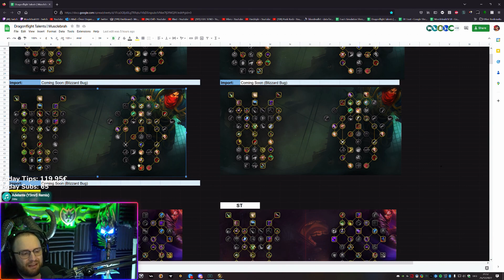Aware (Nmplol) | World of Warcraft Highlights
Timestamps & vods:
[00:00] #1 Nmplol: Aware

[00:55] #2 MusclebrahTV: talents explained

[01:55] #3 Towelliee: That catch!

[02:18] #4 Phobyac: alguien importante

[02:34] #5 Arghee: кекв

[03:14] #6 Payo: little kiss ppc

[03:21] #7 Payo: Why the bread is cold reveal!!

[04:21] #8 Payo: Grief-Yaymyself2

[04:37] #9 Arghee: рано или нет?

[05:23] #10 Ziqoftw: THE LEAP XD

[05:33] #11 dorki: Old Thundering Animation

[05:48] #12 Naguura: got this

[06:22] #13 Naowh: Deplete king is back

[06:48] #14 Sloot: UHM Sloot???

[07:10] #15 cdewx: SK is bad

[07:38] #16 MiniMari: Wrathion is my daddy